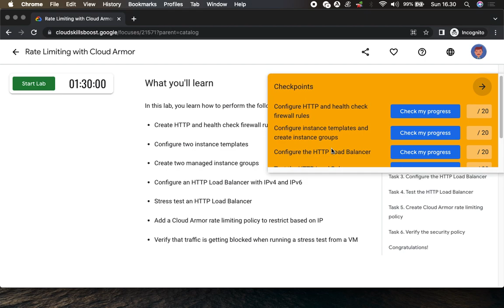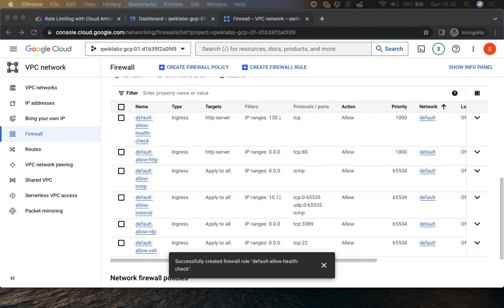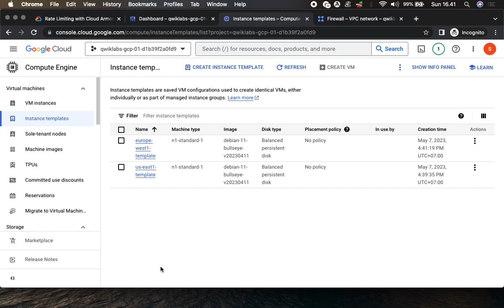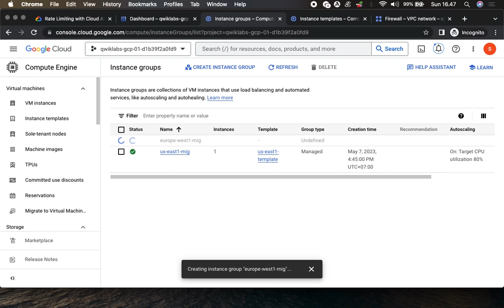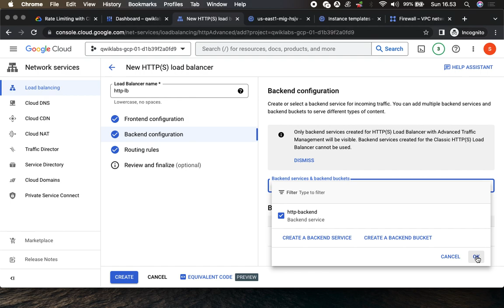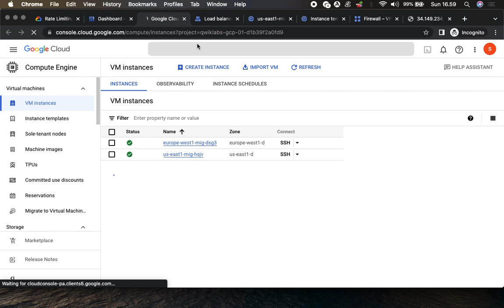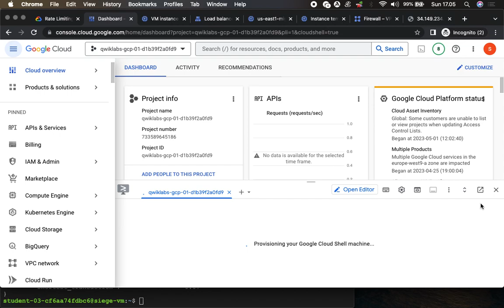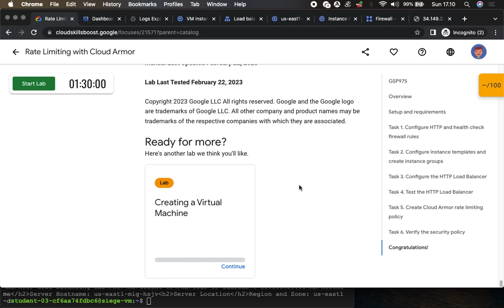Rate Limiting with Cloud Armor GSP975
Overview
Google Cloud HTTP(S) load balancing is implemented at the edge of Google's network in Google's points of presence (POP) around the world. User traffic directed to an HTTP(S) load balancer enters the POP closest to the user and is then load balanced over Google's global network to the closest backend that has sufficient capacity available.

Cloud Armor IP allowlist/denylist enable you to restrict or allow access to your HTTP(S) load balancer at the edge of the Google Cloud, as close as possible to the user and to malicious traffic. This prevents malicious users or traffic from consuming resources or entering your virtual private cloud (VPC) networks.

In this lab, you configure an HTTP Load Balancer with global backends, as shown in the diagram below. Then, you'll stress test the Load Balancer and add a Cloud Armor rate limiting policy to restrict based on IP.

In this lab, you learn how to perform the following tasks:
- Create HTTP and health check firewall rules
- Configure two instance templates
- Create two managed instance groups
- Configure an HTTP Load Balancer with IPv4 and IPv6
- Stress test an HTTP Load Balancer
- Add a Cloud Armor rate limiting policy to restrict based on IP
- Verify that traffic is getting blocked when running a stress test from a VM